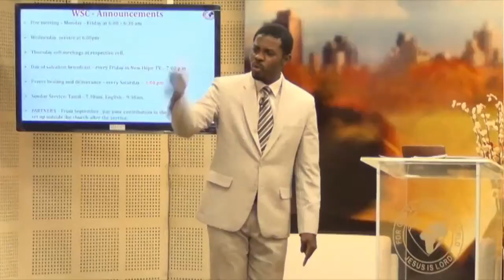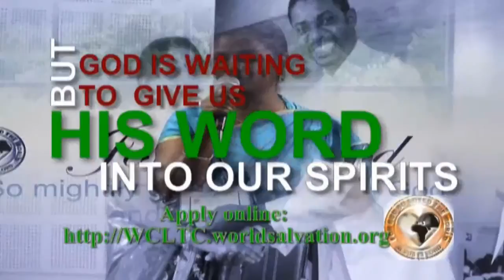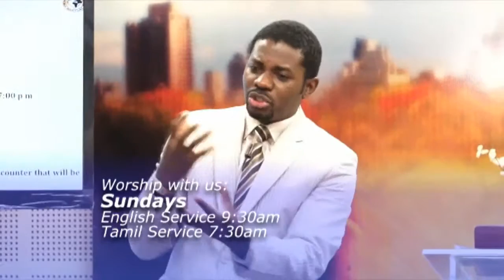The Final Authority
AOL 92  4th May
Transforming Power of God's Word